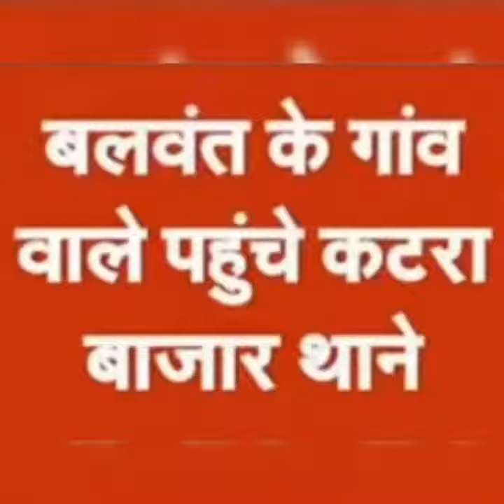हरियाना के लोगों पर बृजभूषण समर्थक को पीट पीट कर मारने का आरोप